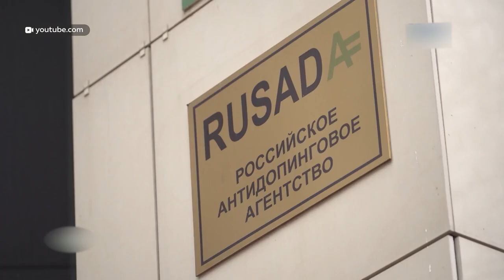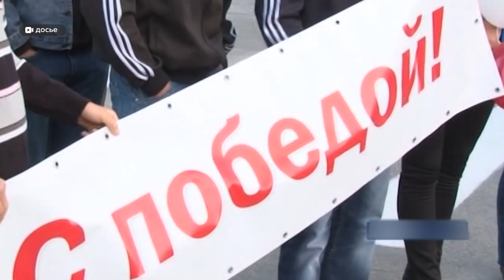Алтайские спортсмены высказались о запрете выступать под национальным флагом до 2022 года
Как заверил губернатор Алтайского края Виктор Томенко - этапы кубка мира по гребле, запланированные в 2021-ом, все же состоятся. И так как международных состязаний в следующем году  будет не так много, к нашему чемпионату будет приковано особое внимание.

А все дело в том, что спортивный арбитражный суд запретил России принимать чемпионаты мира, а россиянам выступать на мировой арене под российским флагом. Действовать ограничение будет два года. Что об этом думают в спортивном мире?